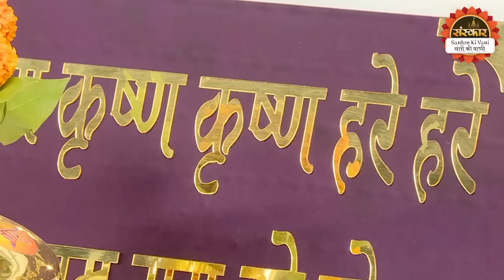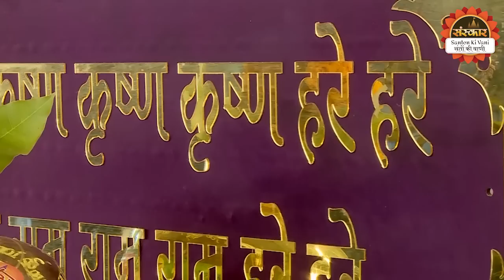भक्त प्रह्लाद की कथा | Bageshwar Dham Sarkar | Bhakt prahlad Ki katha | Santon Ki Vani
bhakt prahlad Ki katha, bhakt prahlad ki katha bhag 1, bhakt prahlad ki katha bageshwar dham, bhakt prahlad ki katha video, bhakt prahlad ki katha video